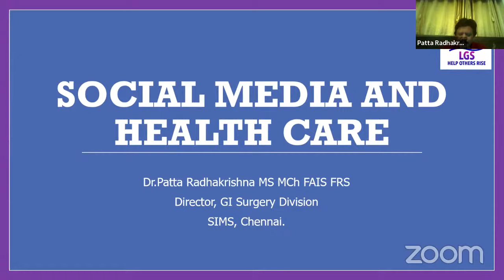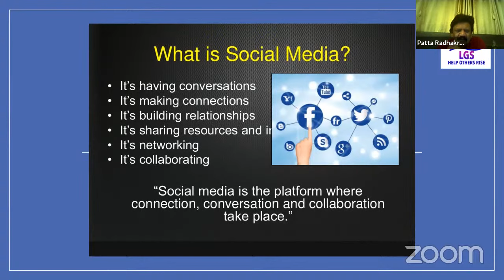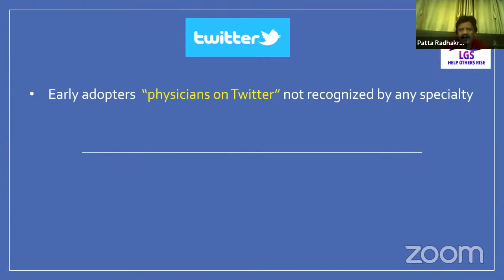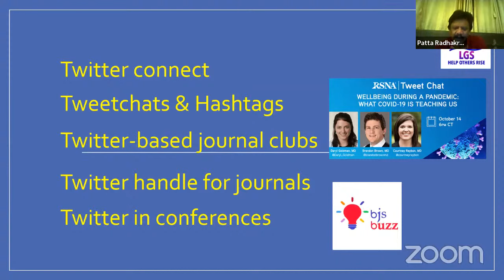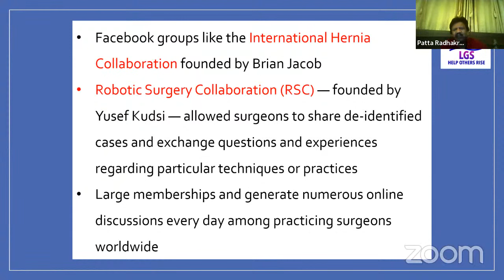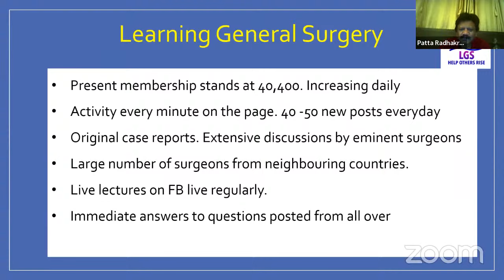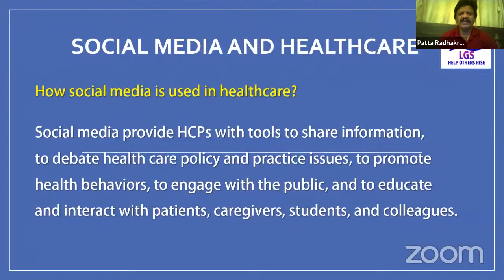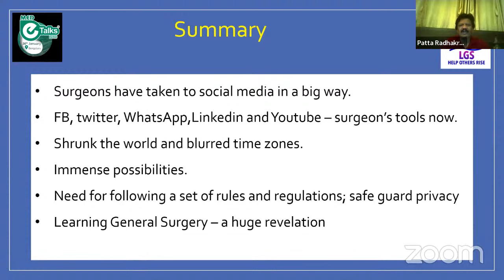Study Mania In Social Media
Study Mania In Social Media - How to make best use of Social media for studies

Mentor:
Dr. Patta Radhakrishna,
Consultant Surgical Gastroenterologist, Chennai.
Founder of "Learning General Surgery" - Biggest Social Media Platform for Surgeons.

- Dr.Kishan Rao, Founder of The White Army.